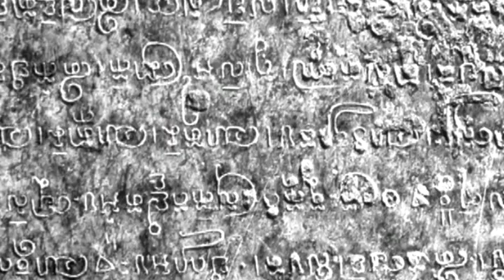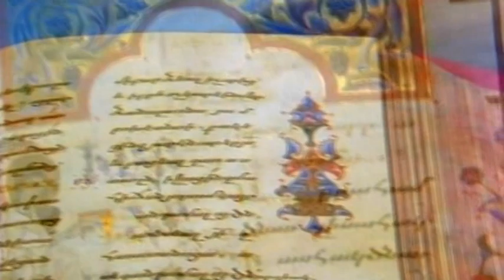Nassim Haramein - I Believe (OLD)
My interpretation of the words of scientist Nassim Haramein from his "Crossing The Event Horizon 'Rise To The Equation'" DVD, available at his . Mixed to the sound of Sasha's "Wavy Gravy" (Airdrawndagger, 2003, BMG).